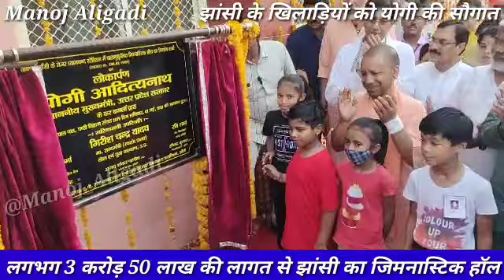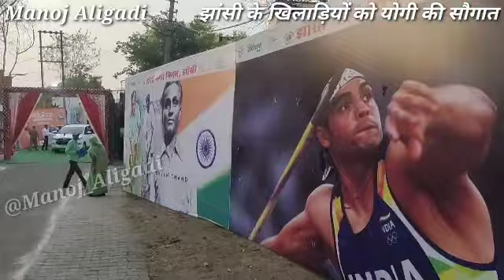मेजर ध्यान चंद स्टेडियम झांसी के खिलाड़ियों को दी सौगात सूबे के मुखिया माननीय योगी आदित्यनाथ ने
मेजर ध्यान चंद स्पोर्ट्स स्टेडियम झांसी के खिलाड़ियों को दी सौगात सूबे के मुखिया माननीय योगी आदित्यनाथ ने लगभग 3 करोड़ 50 लाख की लागत से जिमनास्टिक हॉल का किया लोकार्पण